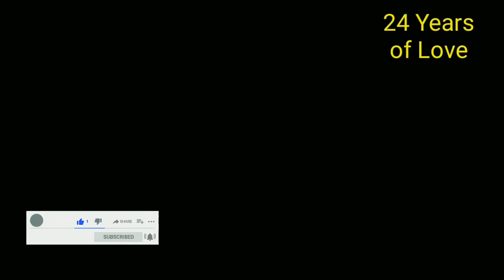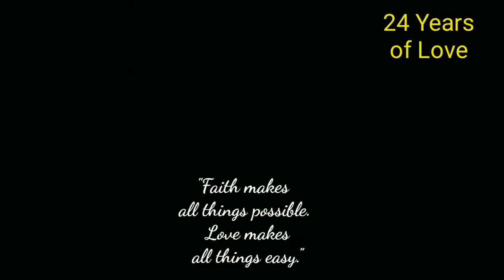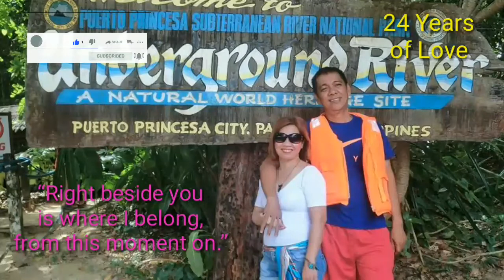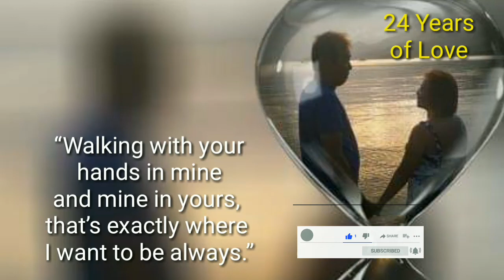Loud Load the Beats 24 Years of Love-No Copyright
Loud Load of Beats for 24 Years of Love-No Copyright

Enjoy the music while celebrating your anniversary.

Happy 24th Anniversary to my wife
I love you so much now & forever.

Lyrics:  Ben&Ben - Sa Susunod na Habang Buhay

Kaya namang makayanan
Kahit pa na nahihirapan
Kahit lungkot dumaraan
Pag natuyo na ang luha

Parang nahipan
Ang 'yong kandila
Init ay wala

Hindi ba, pangako mo nung una
Tiwala'y iingatan
Baka naman sa susunod
Na habang buhay
Hay nalang

'Di talaga inasahan
Magkagulo't magkagulatan

Tahanang
Pinagpaguran
Sa'n na napunta?

Tiwala'y iingatan
Na habang buhay
Hay nalang

Hindi ba
Pangako mo nung una
Tiwala'y iingatan
Na habang buhay
Hay

At kahit nabago na ng oras
Ang puso ma'y nabutas
Ikaw pa rin
Sa susunod na habang buhay
Hay
Hay

Ang pipiliin
Kong mahalin

Listen ad-free with YouTube Premium
Song
Artist
Ben&Ben
Licensed to YouTube by
SME (on behalf of Sony Music Entertainment)